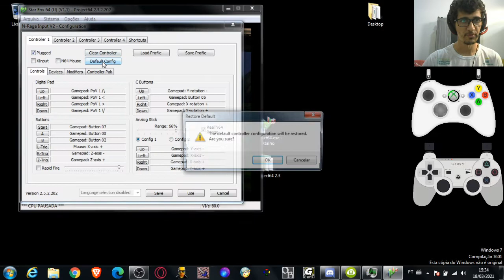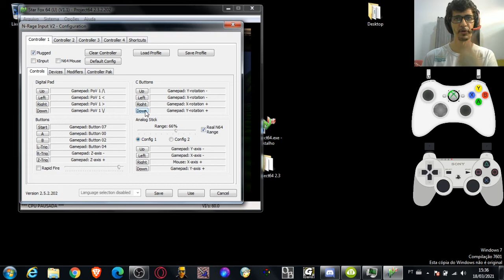Como jogar StarFox 64 no Emulador Project 64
testando robozinho do tubinho